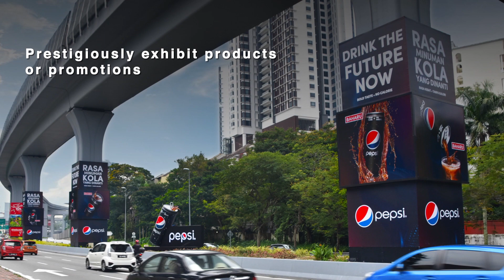Adoption @ SPRINT Highway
Achieve impact when introducing a new product, or showcase industry-leadership via Adoption. This out-of-home (OOH) media generates talk of town buzz for advertisers, displaying products in a package of lightboxes, pillars and 3D ambient display. Located on Damansara Link of the SPRINT Highway, appeal to audiences of the high-society, professionals and social influencers.

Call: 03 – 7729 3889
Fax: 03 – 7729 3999